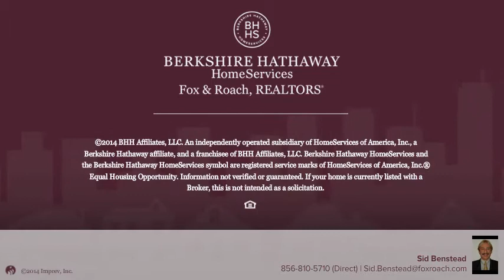591 N ROUTE 73 WEST BERLIN, NJ 08091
Sid Benstead Berkshire Hathway HomeServices, Fox & Roach - Marlton-Voorhees Home Marketing Center